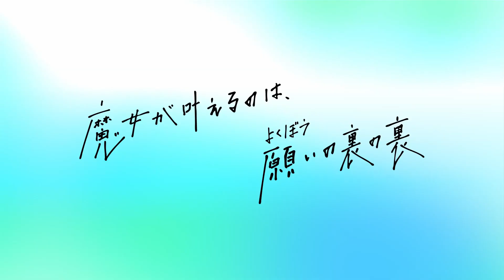【ゲスト回】ある大物ゲストを迎えてアニメトーーク（前半）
Artiswitchのアニメ化が発表されたので、ゲストを呼んでお話聞いちゃいます！

▼『Artiswitch』のアニメはこちら